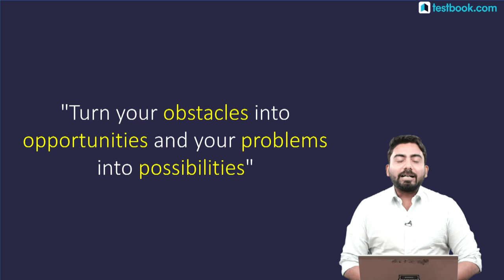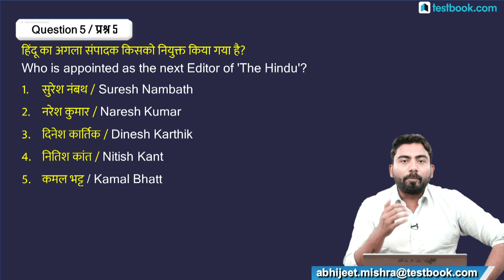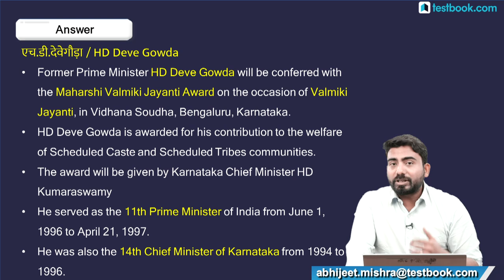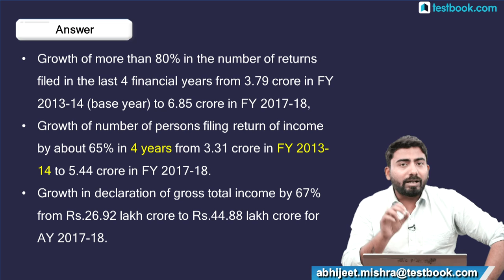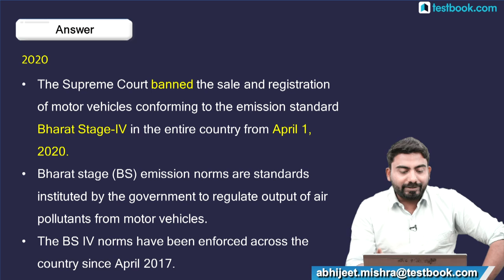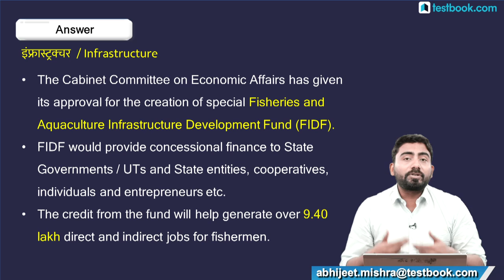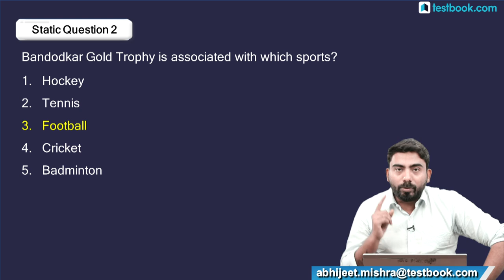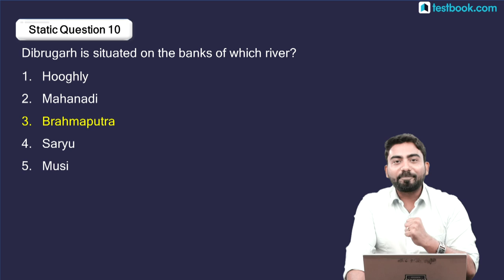25th October Current Affairs - Daily Current Affairs Quiz | Bonus Static Gk Questions in Hindi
Current Affairs is one of the easiest and high scoring section in SSC, Bank & Railway Exams. Staying updated with daily current affairs is a must for anyone who is preparing for any of those exams. Watch this video on 25th October Current Affairs to know whats going around in the world.